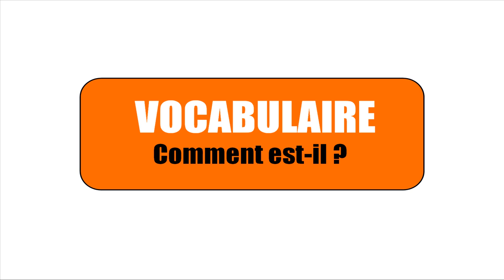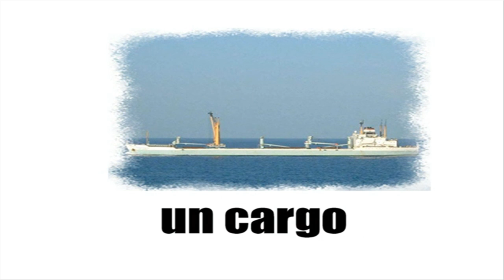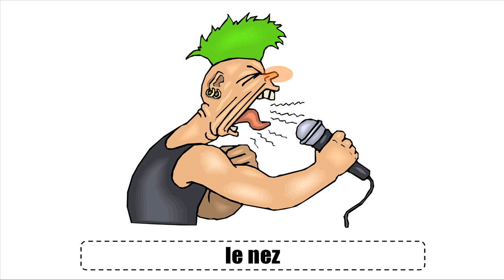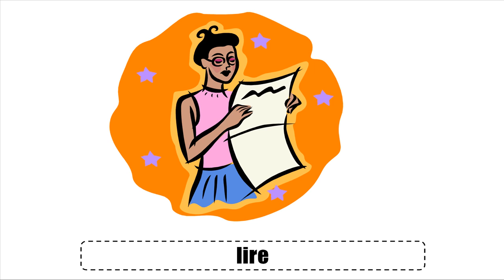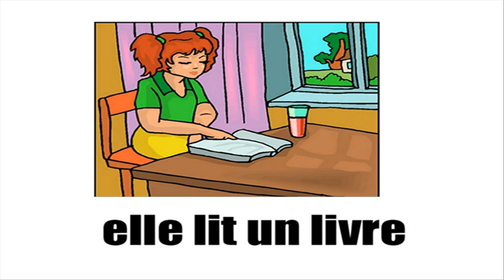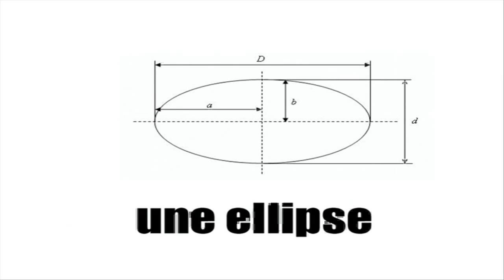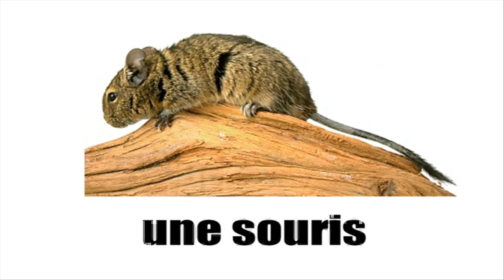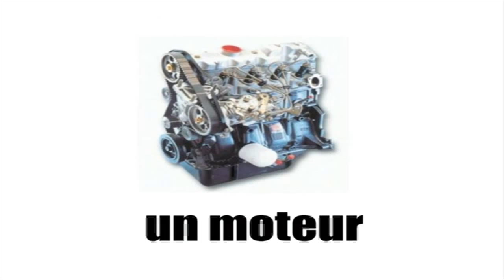Mag aral ng Pranses # 8 heures de vocabulaire français